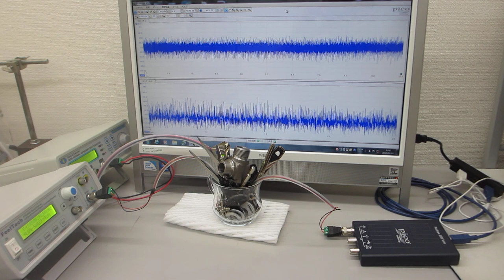超音波の非線形振動現象をコントロールする技術